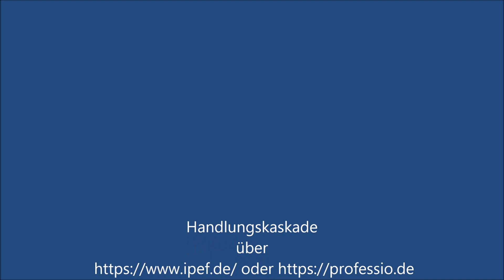Transaktionsanalyse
Johann Schneider zur Handlungskaskade